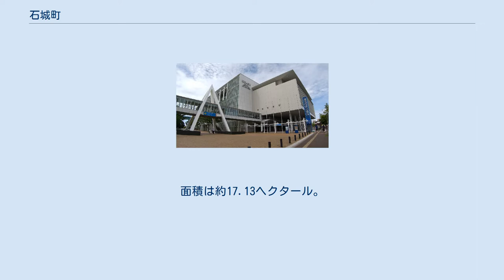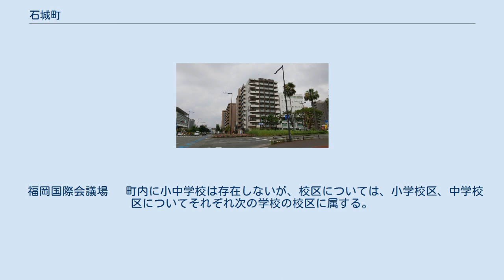石城町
日本 」 九州地方 」 福岡県 」 福岡市 」 博多区 」 石城町 石城町（せきじょうまち）は、福岡県福岡市博多区の町名。
現行の行政地名は、石城町。
大半が海岸の埋立により造成された造成地である。
町内の福岡国際会議場は、隣接する築港本町の福岡国際センター、福岡サンパレスや沖浜町のマリンメッセなどとともに、コンベンションセンターの大規模な集積地を構成している。
また、町内には港湾関係業務の社屋、専門学校、単身者向け共同住宅等も多く存在している。
面積は約17.13ヘクタール。
2021年6月末現在の人口は1,257人。
 福岡市の都心部とされる中央区天神の北側、博多区の北西部で、海に近接する地域に位置する。
北西で沖浜町と、北東で御笠川を介して千代と、南東で大博町と、南西で築港本町と隣接する。
 石城町の西に接して、那珂川（二級河川）が横断し、北部で河口部を形成して、博多湾に注いでいる。
 都市計画に関しては、「福岡市都市計画マスタープラン」において、石城町は、隣接する築港本町（博多ふ頭等）及び沖浜町（中央ふ頭）とともに、天神周辺、博多駅周辺を核とした一体の地域が都心部として位置付けられている。
用途地域は、北東の一部の地域が準工業地域に指定されているが、これ以外が商業地域に指定されている。
また、沖浜町に隣接し、旧博多臨港線以北の地域は、用途地域とは別に、都市計画法及び港湾法に基づく臨港地区にも指定されている。
さらに、石城町の一部に沖浜町及び築港本町の各一部を加えた区域約16.8ヘクタールの地区については、地区計画の区域として「中央ふ頭地区地区計画」が定められ、展示場、ホテル、会議場等のコンベンション関連施設の立地などにより、ウォーターフロントの交流拠点にふさわしい市街地の形成等を図ることが目標とされている。
 現在の福岡国際会議場周辺以外で福岡市道石城町488号線及び500号線以北の区域は昭和27年以前に海岸の埋立により造成されたと推定されている。
その後、船だまりであった「博多船溜」の東側部分について、福岡市が、1991年（平成3年）5月8日に埋立免許の出願、同年10月11日に免許の取得、及び同年11月8日に埋立工事の着手を行い、1995年（平成7年）4月6日に埋立工事が竣工した。
その後、この埋立地には福岡国際会議場が建築された。
 石城町の人口の推移を福岡市の住民基本台帳（公称町別）に基づき示す（単位：人）。
 交通に関しては、主な公共交通機関としてはバスがある。
 鉄道は通っていない。
最寄りの駅は福岡市交通局が運営する福岡市地下鉄箱崎線の呉服町駅であり、距離は道程で約1.0キロメートルである。
呉服町駅附近のバス停から当該地区へ向かうバスの便がある。
 なお、町内には旧日本国有鉄道の博多臨港線が通っていたが、1985年（昭和60年）3月14日に博多港駅から福岡港駅までの区間が廃止され、廃線後の鉄道敷地は石城町487号線の一部に含まれたほかは、駐車場や建築物の敷地形状などにわずかな形跡を残すのみとなっている。
 バスについては、西日本鉄道株式会社が運営するバスが運行しており、次の停留所がある。
一部の路線ではBRTも運行されている。
 旧大濱小通り（右は築港石城町線） 主な幹線道路は次の通り。
 福岡国際会議場 　町内に小中学校は存在しないが、校区については、小学校区、中学校区についてそれぞれ次の学校の校区に属する。
 　隣接する大博町と同様に専門学校が多く、次の学校がある。